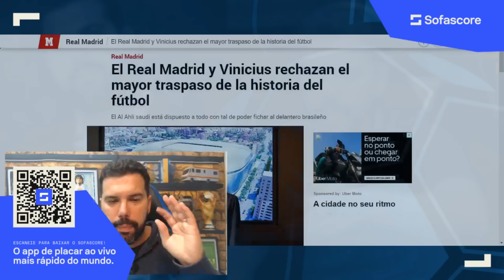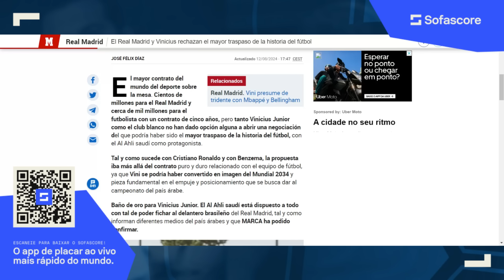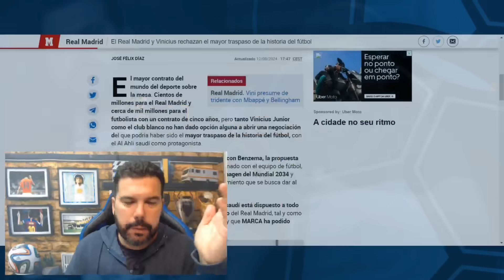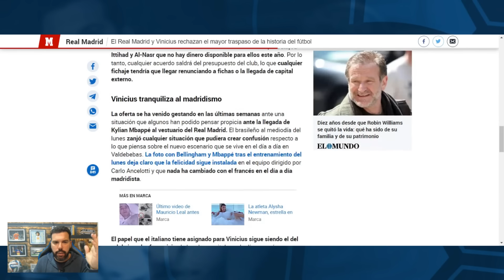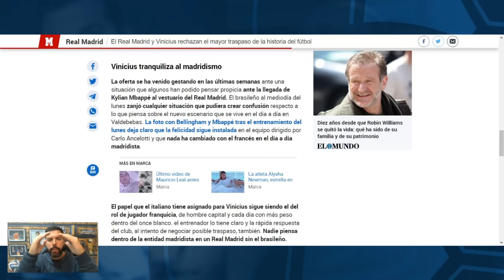DINHEIRO INFINITO OU A ETERNIDADE?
Vini Jr, pelo visto, não vai para o futebol árabe. Ele disse não a um contrato bilionário. Ainda bem!!